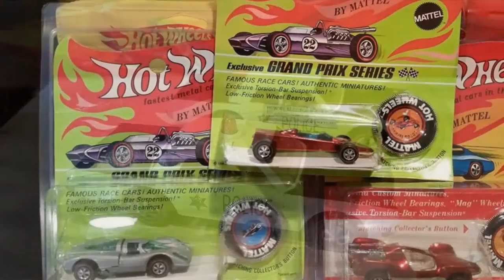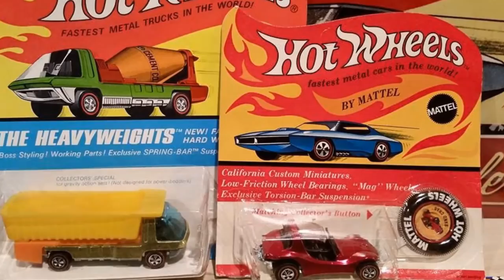"Hot Wheels" from the 1969 TV Show Soundtrack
This is track 6 from the soundtrack to the Hot Wheels TV cartoon from 1969!